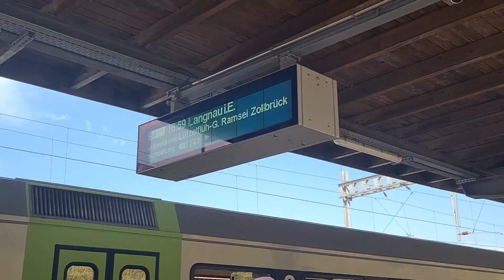Gestrandet mit dem BLS NPZ RBDe 566 237 in Hasle-Rüegsau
Gestern blieb um 16:59 die S4 welche mit dem NPZ Pendel des RBDe 566 237 geführt wurde in Hasld-Rüegsau liegen. Nach etwa 20 Minuten teilte der Lokführer mit, dass er ein Fahrzeugreset durchführen müsse und das die Fahrgäste welche an der frischen Luft warten wollen jetzt raus müssen, da sich die Türen während dieses Vorgangs           evtl. nicht mehr öffnen liessen. Später teilte der Lokführer mit, dass der Zug nicht mehr weiter fahre und abgeschleppt werden müsse und verwies auf die S44, die aber zu dieser Zeit bereits eingefahren war. Weil es mir nicht mehr reichte aufs andere Gleis zu kommen, musste ich auf die S4 mit Abfahrt um 17:59 warten. Dafür konnte ich noch einige Aufnahmen des Fahrzeugs machen.